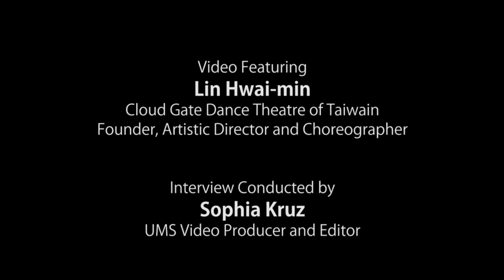Cloud Gate's Lin Hwai-min on his inspirations...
Cloud Gate Dance Theatre's Lin Hwai-min on his inspirations...